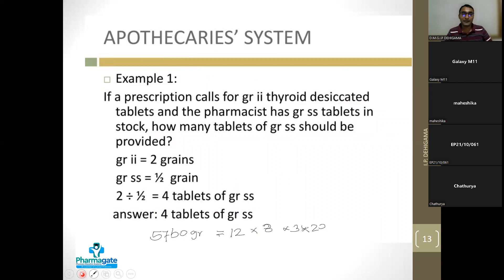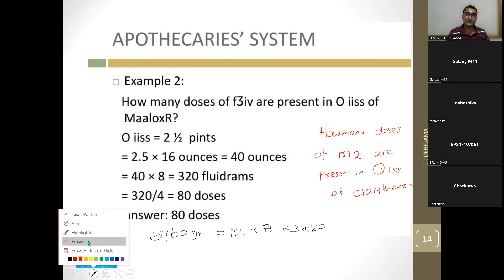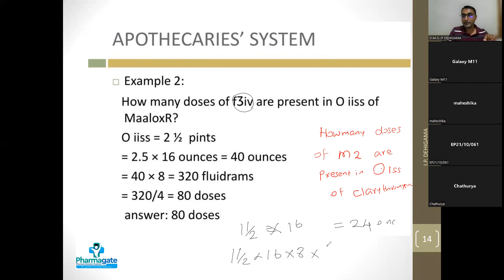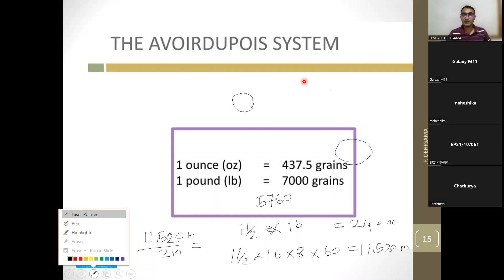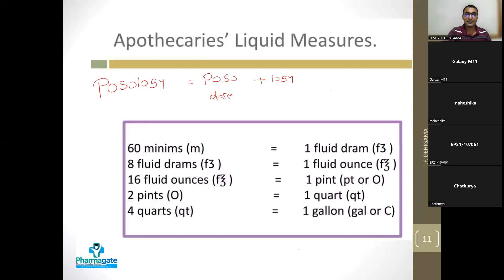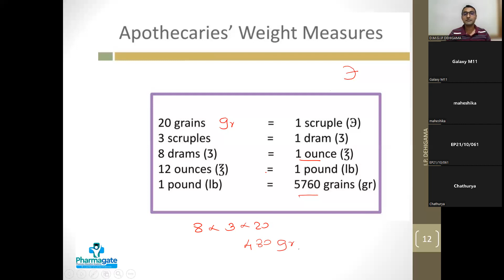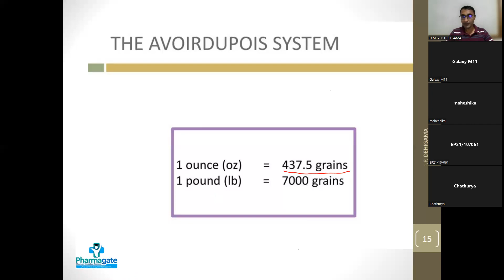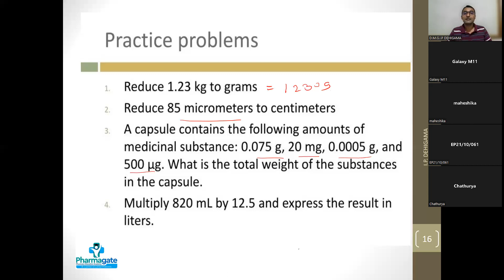posology_2 IP_DEHIGAMA PHARMACY_EDUCATION_ACADEMY_SRI_LANKA